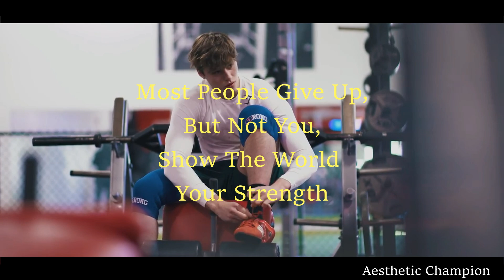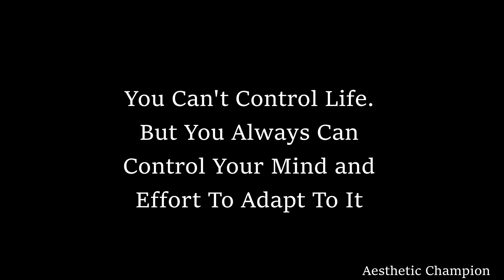Lose My Mind 😔 Fitness Motivation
► AESTHETIC CHAMPION

► IMPORTANT
If you have any reason against my uploads.

► This Video is Edited by Aesthetic Champion

► Thumbnail: David Laid

1. This video has no negative impact on the original works (It would actually be positive for them)
2. This video is also for teaching purposes.
3. It is positively transforming in nature.
4. We only used short and pieces of videos to get the point across where necessary.